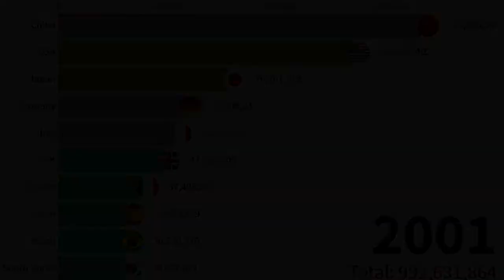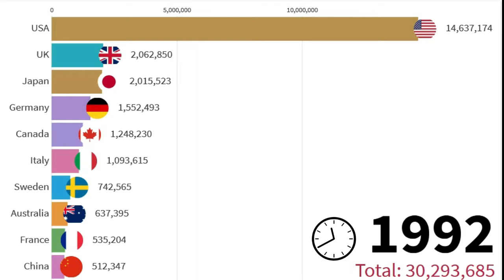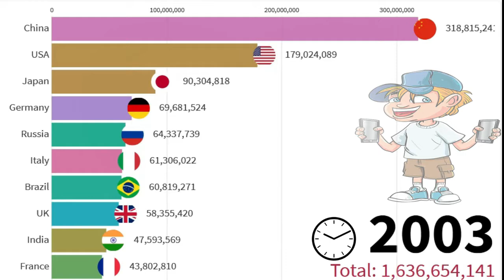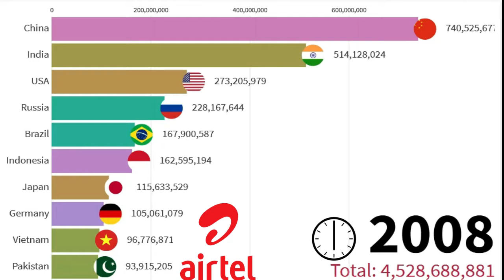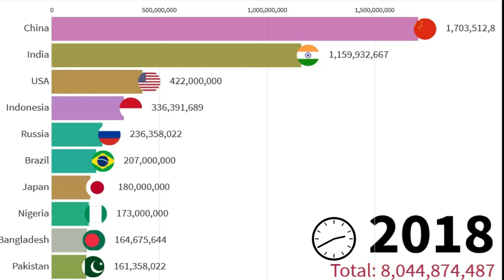Top 10 countries with most cell phone subscription (worldwide)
Mobile cellular telephone subscriptions are subscriptions to a public mobile telephone service that provide access to the PSTN using cellular technology. The indicator includes (and is split into) the number of postpaid subscriptions, and the number of active prepaid accounts (i.e. that have been used during the last three months). The indicator applies to all mobile cellular subscriptions that offer voice communications. It excludes subscriptions via data cards or USB modems, subscriptions to public mobile data services, private trunked mobile radio, telepoint, radio paging and telemetry services

Video timestamps:
0:00 - intro
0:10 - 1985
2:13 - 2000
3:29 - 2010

source:
data.worldbank